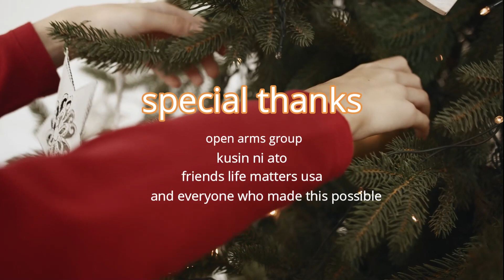Claire Maaba Christmas Gift Giving open arms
Claire a contender of tawag ng tanghalan sharing her talents and guesting for christmas gift giving for the kids